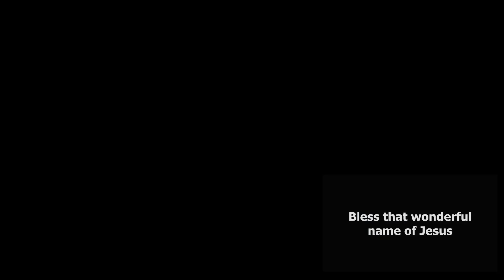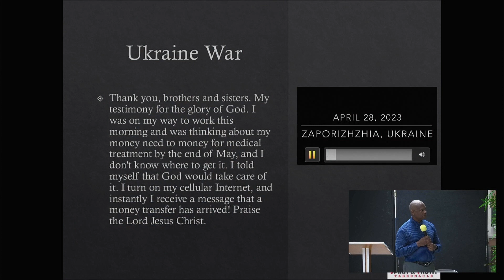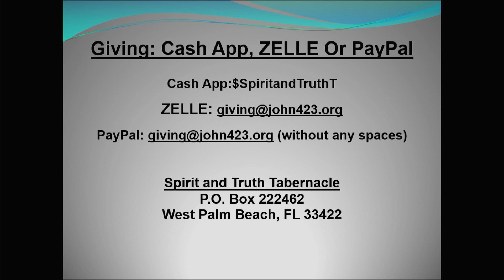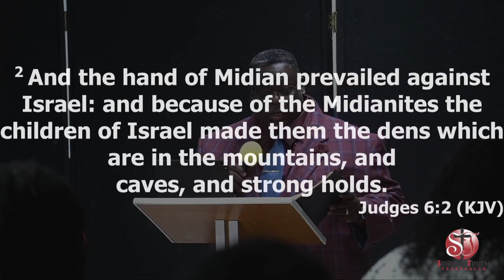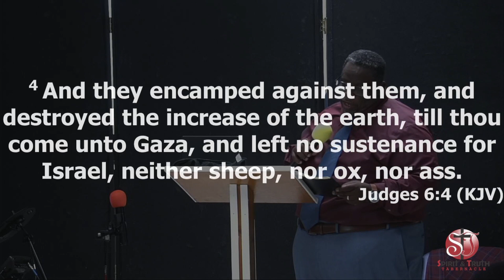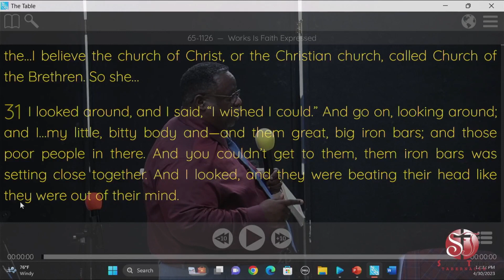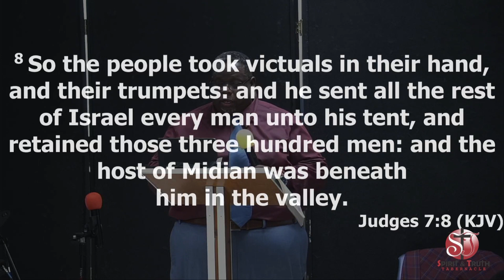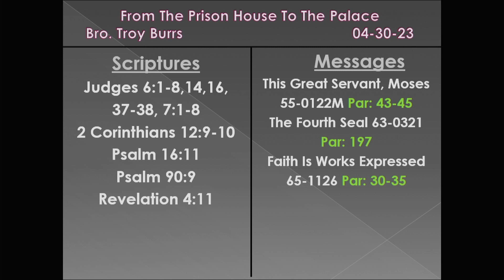From the Prison House to the Palace - Bro Troy Burrs (04-30-2023)